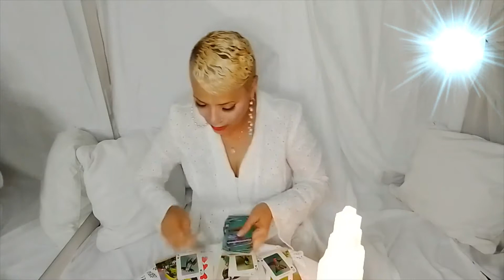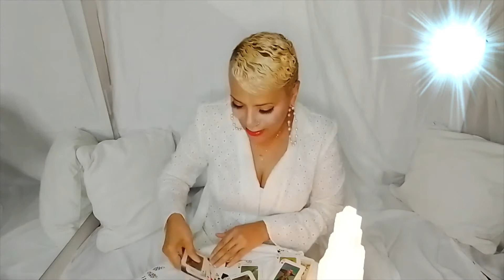Libra /February 2022/ ARE YOU HEARING WEDDING BELLS LIBRA?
Welcome  LIBRA to your monthly message  for February 2022. Enjoy your blessings and may our guides and angels surround you with love and light.

15 min reading for $35.00
30 min reading for $50.00
1 hour reading for $80.00
Zelle